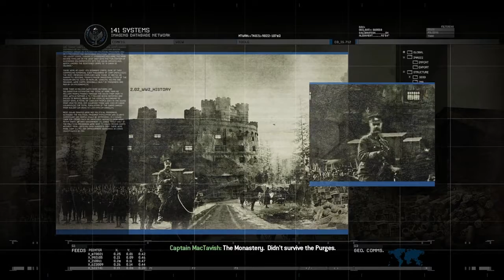Modern Warfare 2 Remastered - Part 4